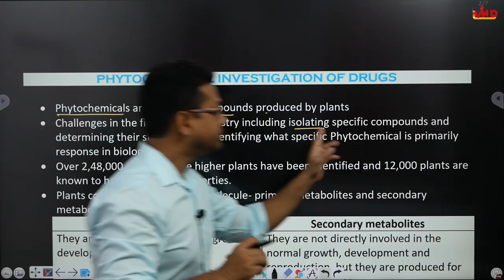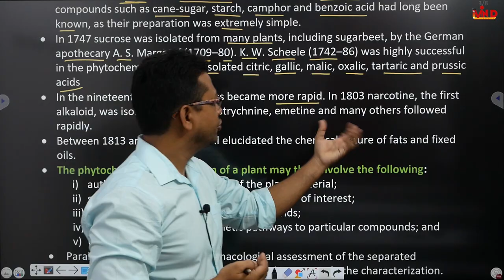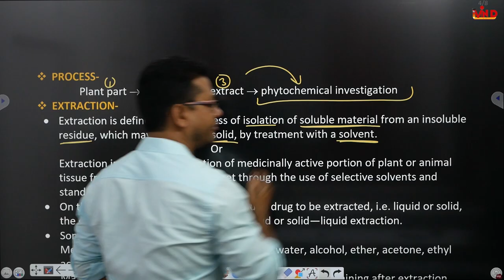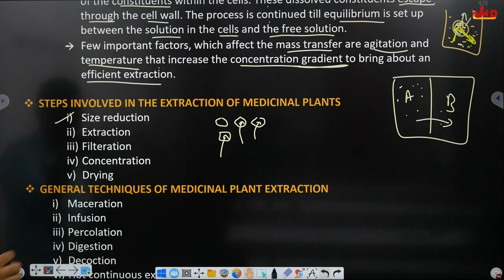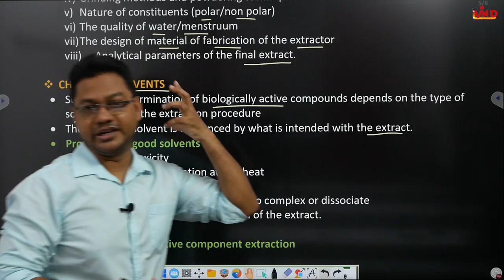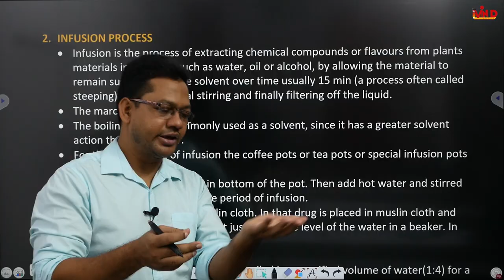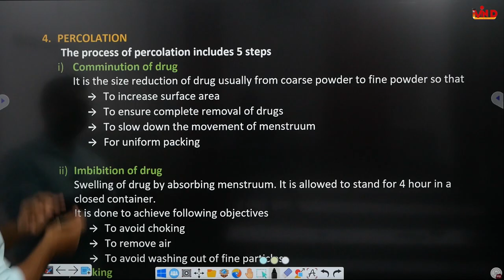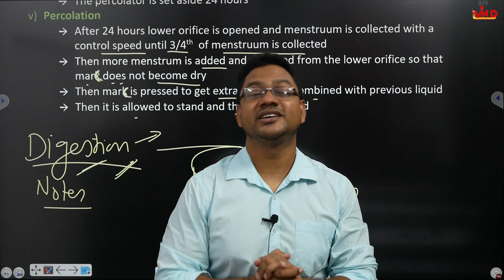Phytochemical Investigation of Drugs-1/Pharmacognosy/L-1/CH-12/D.Pharm first year